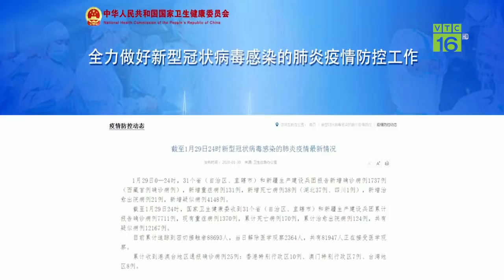Điêu đứng vì thảm họa Viêm phổi cấp, Trung Quốc dính thêm cúm H5N1 | VTC16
VTC16 | Trong khi dịch viêm phổi do virus Corona gây ra đang diễn biến phức tạp thì Trung Quốc lại phát hiện ổ dịch cúm gia cầm H5N1 tại tỉnh Hồ Nam. Gần 18 nghìn con gia cầm đã bị tiêu hủy.